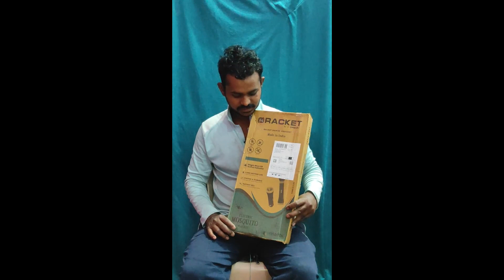aur petब्रांड मच्छर मारने का स्वाटर जैपर बैट की ओर से मच्छर स्वेटर बैट - सबसे आसान तरीके से मच्छरों